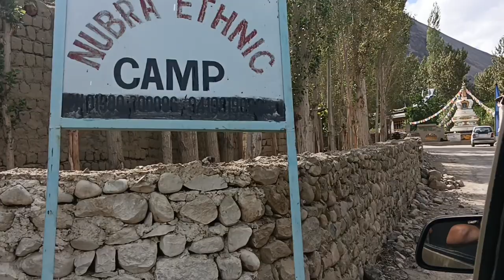Hunder Desert | Sand Dunes & Bactrian Camel🐫 | Nubra Valley Ladakh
Hundar is a village in the Leh district of Ladakh, India, famous for sand dunes and Bactrian Camel's. It is located in the Nubra tehsil, on the banks of the Shyok River. The Hunder Monastery is located here.
Hundar was once the capital of the former Nubra kingdom. There are several ruined buildings, including the ruins of the king's palace, the Langchen Khar ("Elephant Palace").There is a fort at the top of the hill, called Gula. Hundar also has two Buddhist temples: the white temple (Lhakhang Karpo) and the red temple (Lhakhang Marpo). Between Hundar and Diskit lie sand dunes.
According to the 2011 census of India, Hundar has 269 households. The effective literacy rate (i.e. the literacy rate of population excluding children aged 6 and below) is 60.65%.

Country : India
Union Territory : Ladakh
District : Leh
Tehsil : Nubra
    Population(2011)
• Total1,179
Timezone UTC +5:30 (IST)
Census code : 928

💕💕 Thanks for your support and for Watching this video💕